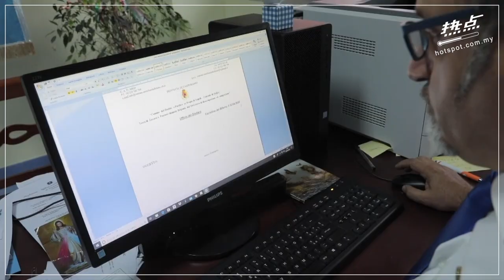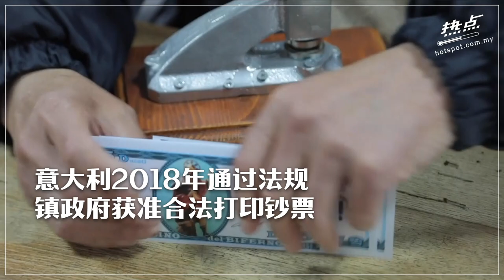▌滚动头条 ▌意大利小镇印钞票自救 刺激经济且助居民渡难关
疫情严重打击各地经济，意大利小镇居然“印钞票”自救？而且还以一层塑料包层，方便民众消毒。